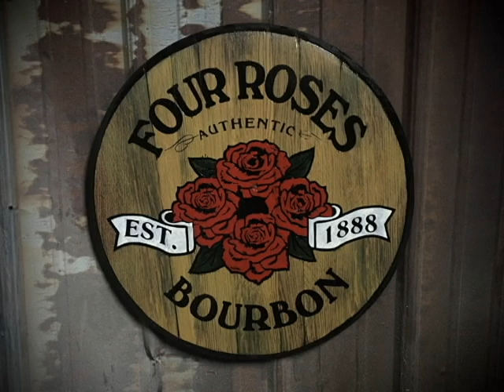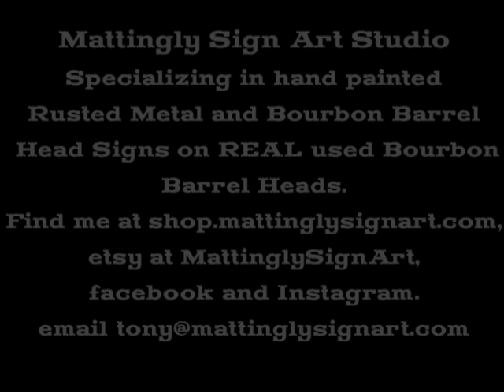Hand Painted Four Roses Bourbon Barrel Head 051722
Hand painted on a REAL used bourbon barrel head. If you are interested in any other Bourbon Barrel Head signs, go to shop.mattinglysignart.com to see the other bourbon barrel head signs I paint.